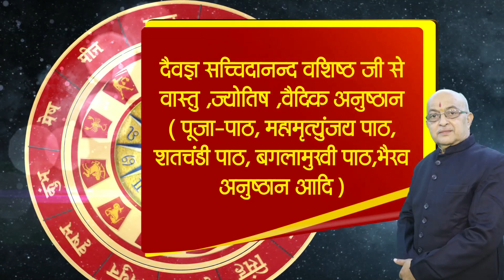सफल विवाह के लिए कितने गुण मिलना जरूरी होता है II necessary for a successful marriage